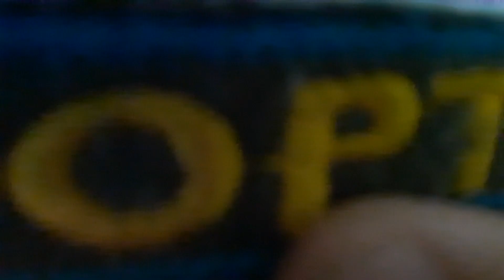Реакция на [Arknights на русском] End Like This [Onsa Media]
За заказ большое спасибо Bloody Crow )